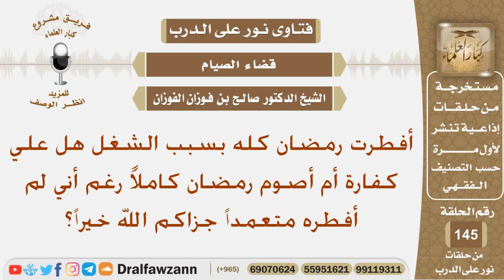أفطرت رمضان كله بسبب الشغل هل علي كفارة أم أصوم رمضان كاملاً رغم أني لم أفطره متعمداً؟ الشيخ الفوزان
نص السؤال:
أفطرت رمضان كله بسبب الشغل هل علي كفارة أم أصوم رمضان كاملاً رغم أني لم أفطره متعمداً جزاكم الله خيراً؟
السيرة الذاتية :
للاشتراك في قناة الشيخ صالح الفوزان

رئيس الفريق
لمشروع كبار العلماء